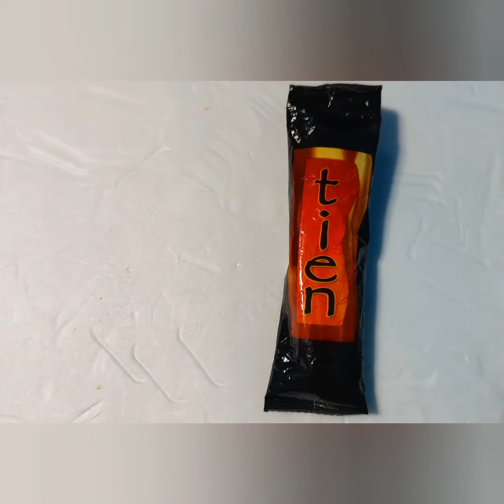Welcome to China